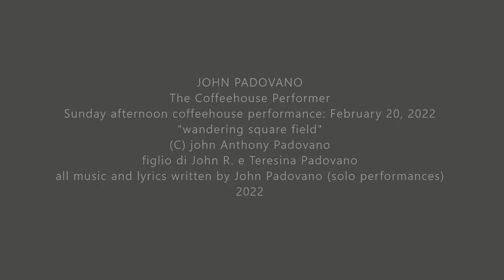coffeehouse - john padovano - wandering square field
John Padovano  /  at Parc Baroque /   coffeehouse   Feb 20 2022   john padovano   "wandering square field"